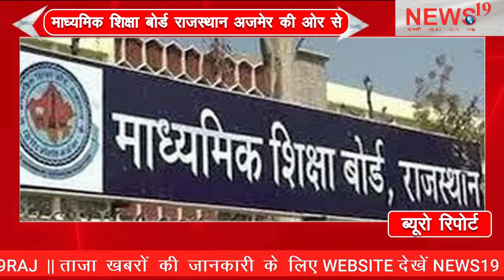ख़ास ख़बरें एक साथ Special news together